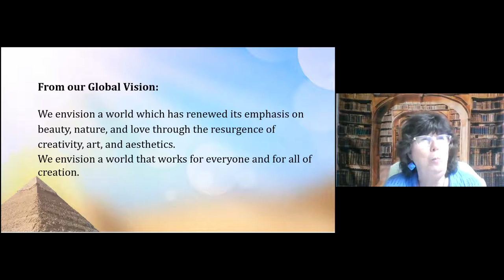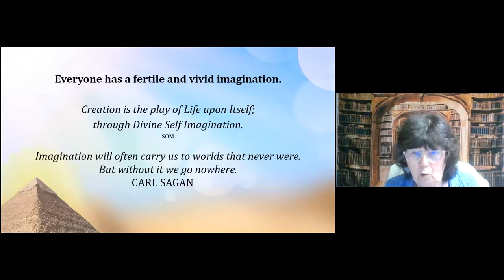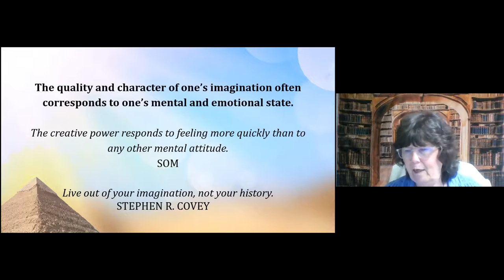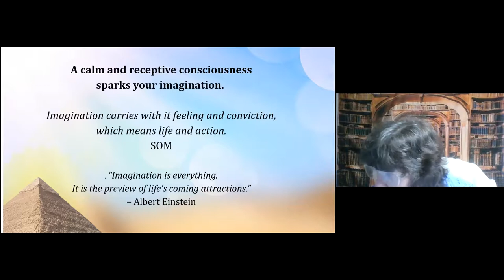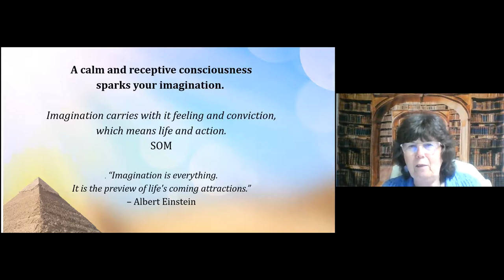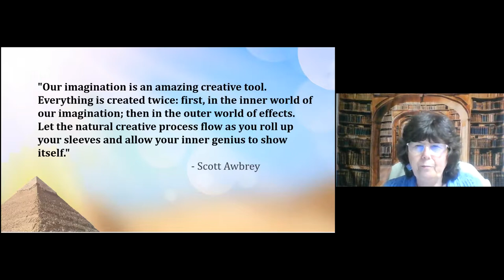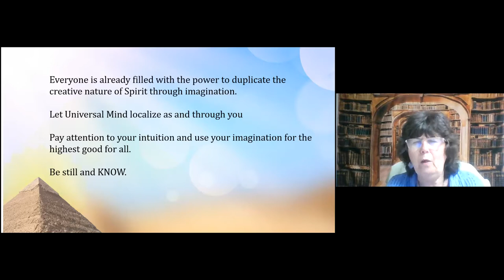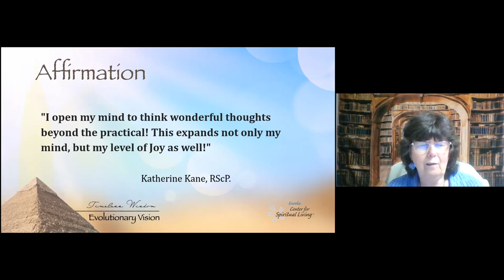Sunday gathering For August 15, 2021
Reverend A's topic for this week was "Sparking Imagination" where she did a deep dive on what is imagination and where it comes from and what it can create.

A few quick quotations she used:

"Imagination will carry us to worlds that never were. But without it, we go nowhere." -- Carl Sagan
"Live out of your imagination, not your history." -- Steven Covey
"Imagination is everything. It is the preview of life's coming attractions." -- Albert Einstein
"Creation itself is the play of Life upon Itself through Devine Self Imagination." -- Science of Mind (Ernest Holmes)

Contemplative meditation by Claudie Flenniken with Jackson Eldridge on music.